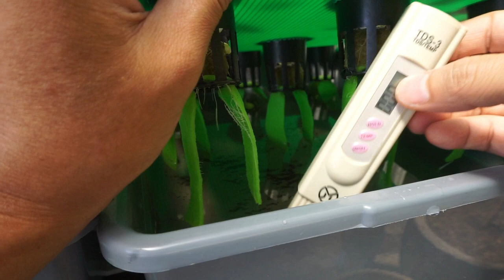Grow Vegetable Without Soil!! How To Grow Bok Choy From Seeds To Harvest Hydroponically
Growing bok choy is easy. As one of the many types of brassicas, Bok Choy is relatively easy to germinate.  Bok choy can be successfully grown hydroponically. It is a crop that matures quickly and can be harvested in 30 days from germination.

One of the primary advantages of growing indoors is that you are not restricted to traditional growing seasons. If you like bok choy, you can grow it and eat it all year.

Another significant advantage of growing bok choy indoors is that you reduce the risk of plant damage from pests and disease.

01:00 Sow bok choy seeds.
02:27 7 Days after sowing.
02:43  nutrient mix for hydroponics.
03:46 Transplanting bok choy seeds.
08:00 Bok choy 3 Weeks.
08:40 Adding nutrient mix.
09:50 25 Days.
10:35 Harvesting bok choy.